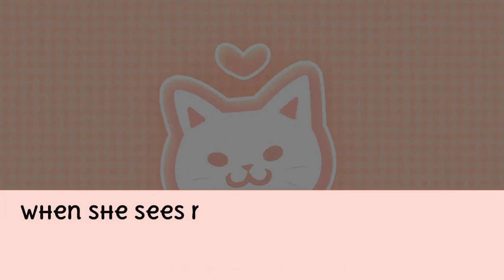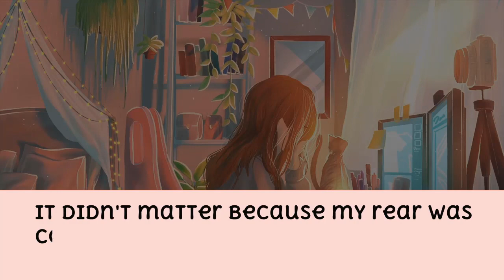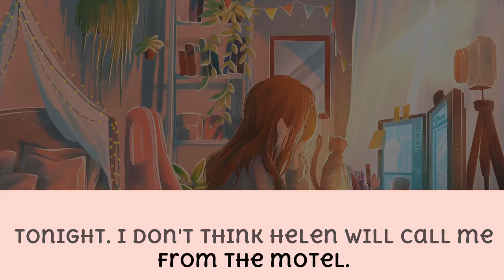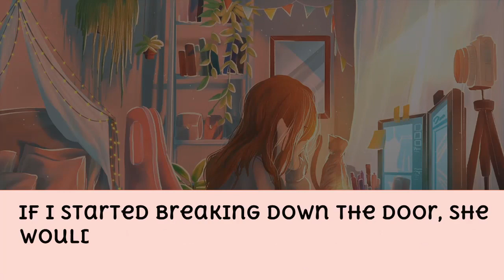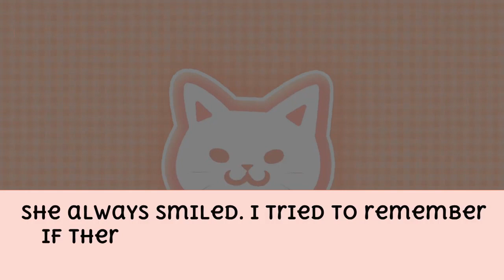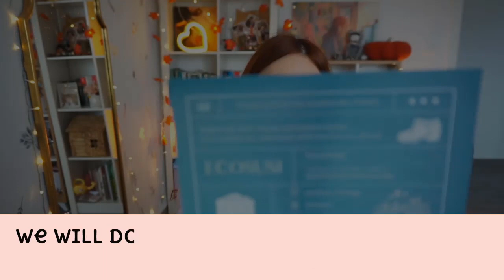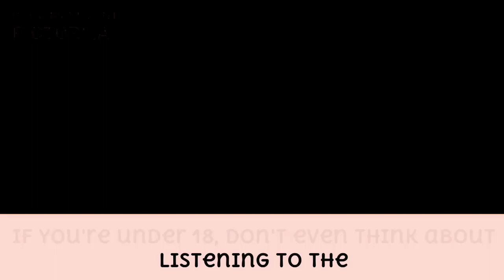He Unexpectedly Exposed Her Infidelity, Cheating Wife Stories, Reddit Cheating Stories, Audio Story